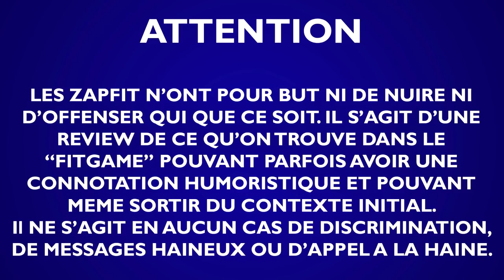Zap#178 Le FITGAME entre HYPOCRISIE et MALAISE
▬▬▬▬▬▬▬ 🎬 MA CHAINE ▬▬▬▬▬▬▬

⚠️ OBJECTIF 10 000 abonnés AVANT LE 31 DÉCEMBRE 2020 !!

▬▬▬▬▬▬▬ 🏋️‍ COMMUNAUTÉ ▬▬▬▬▬▬▬

C'est gratuit et l’algorithme de YouTube adore ça !! (moi aussi au passage 😇)

(si tu ne sais pas quoi écrire met : TEAM CALIBOY)

avec le code "CALIBOY"

▬▬▬▬▬▬▬ 💻 MES RÉSEAUX ▬▬▬▬▬▬▬